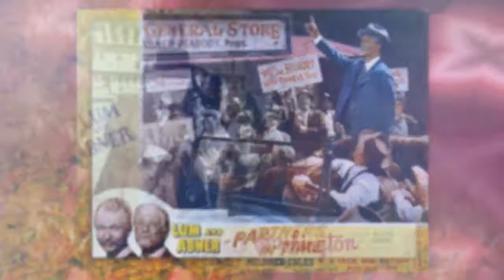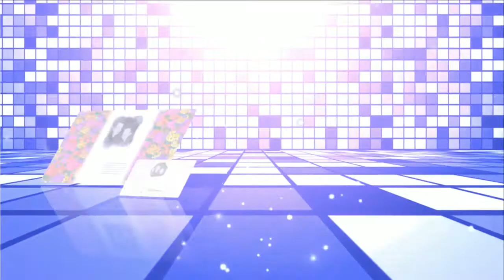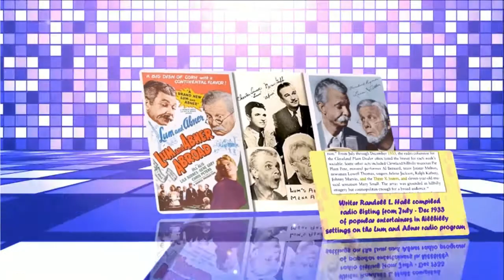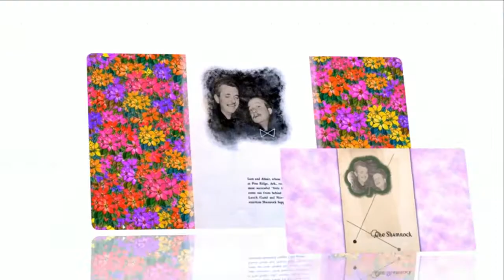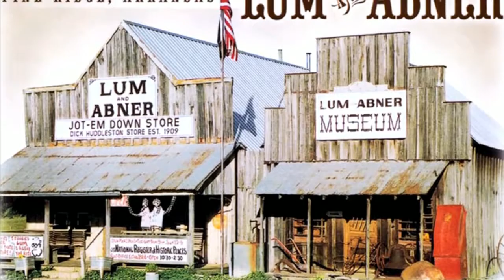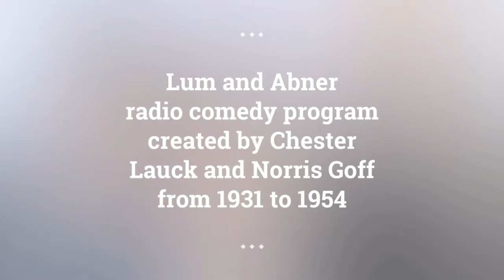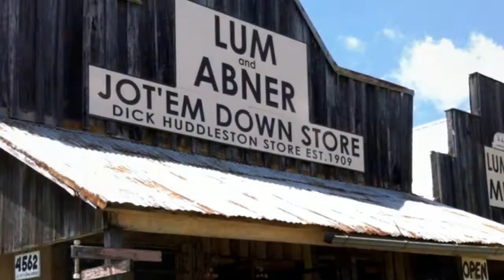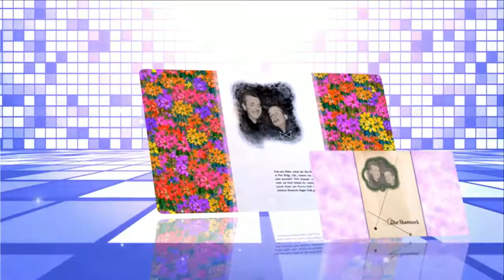Lum and Abner episodes 79 /180 . Re-Listen Lum and Abner online